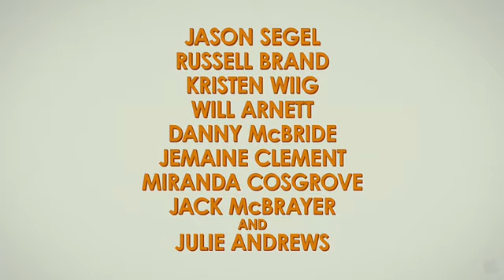Despicable Me Trailer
Movie Trailer For "Despicable Me"